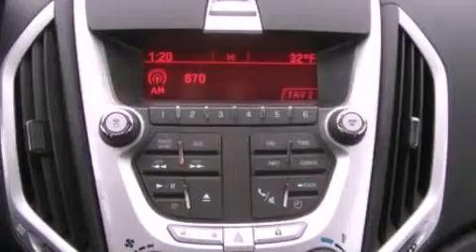2011 GMC Terrain Lake Geneva WI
We are proud to present this 2011 GMC Terrain .

 Year : 2011
 Make : GMC
 Model : Terrain
 Engine : 2.4L I4 16V GDI DOHC
 Trans . : 6-SPEED AUTOMATIC
 Exterior : CARBON BLACK METALLIC
 Miles : 27,653
 Interior : JET BLACK
 Stock : 13058A